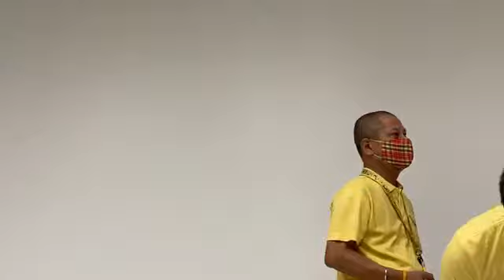อสส.เผยประชุมปมไม่สั่งฟ้องคดี"บอส อยู่วิทยา"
รองโฆษกสำนักงานอัยการสูงสุด เปิดเผยความคืบหน้าการประชุมข้อเท็จจริง กรณีไม่สั่งฟ้องคดี"บอส อยู่วิทยา"

สดจาก...สำนักงานอัยการสูงสุด